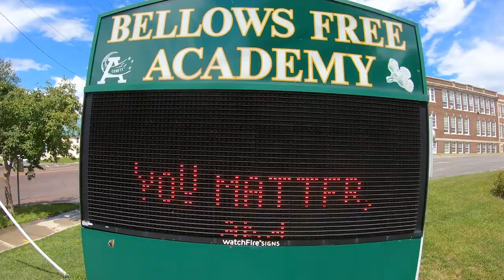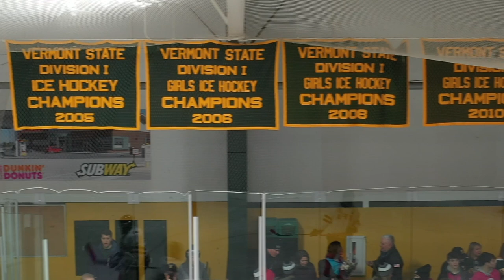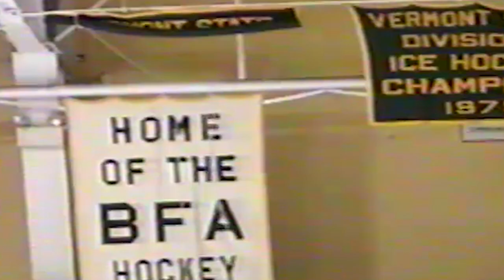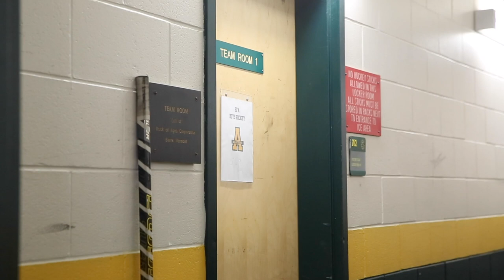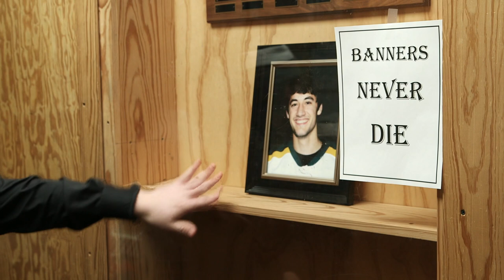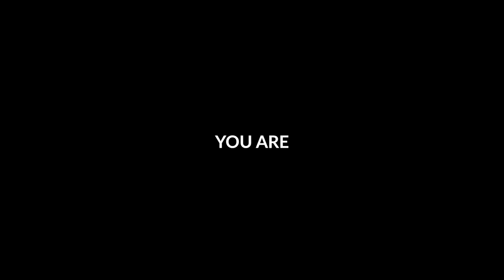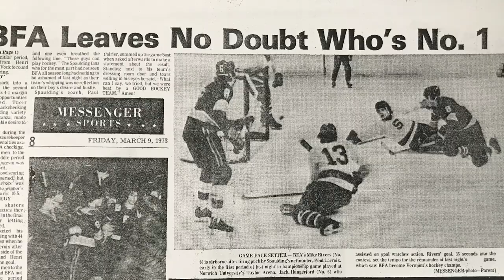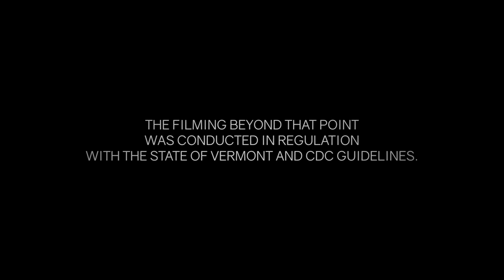Hockeytown, USA - The story of BFA Hockey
One of the most storied High School sports programs in the country, BFA hockey has developed a 50 year tradition of winning by maintaining a culture of character, integrity, and a work ethic that is second to no one. Bokan Automotive is proud to present Hockeytown USA